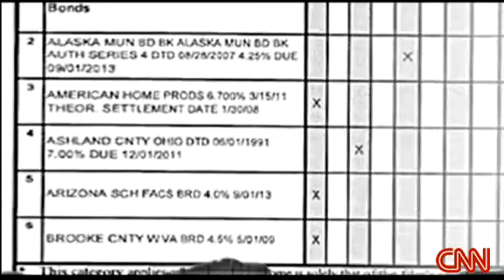Obamas And His Millionaire Friends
All Barry's friends are millionaires